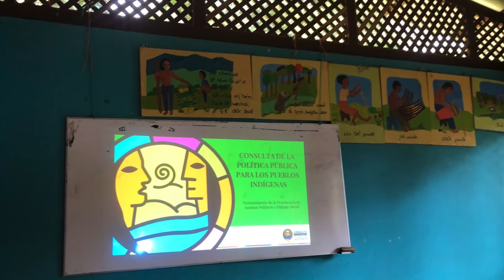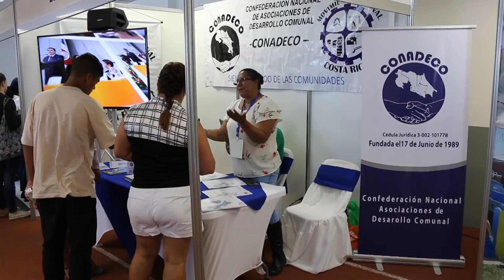Costa Rica Noticias Regional - Lunes 01 Noviembre 2021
Jueves 28: Los pueblos Indígenas participan activamente en la construcción de su política pública, como ha sido esa etapa a continuación Randall Otárola viceministro de la Presidencia en Asuntos Políticos y Diálogo Ciudadano en Casa Presidencial nos da todos los detalles.